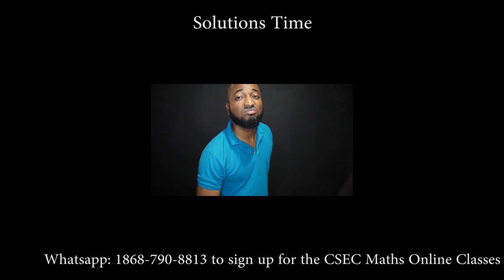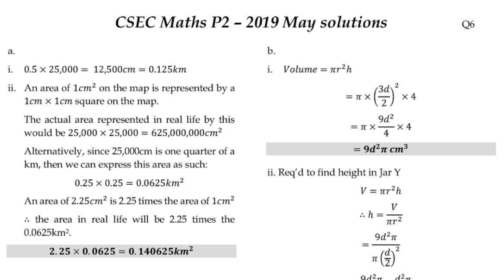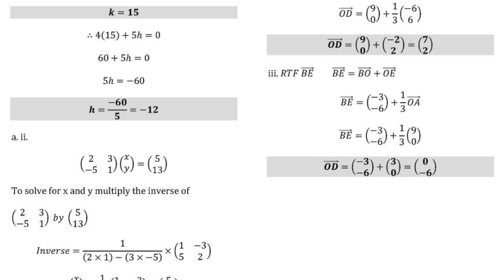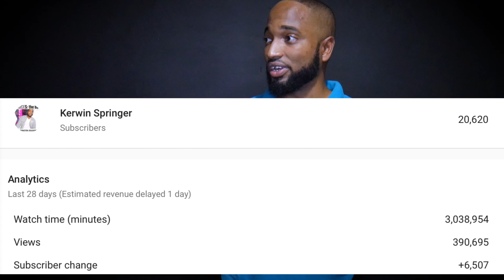CSEC Maths 2019 - All Solutions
Solutions to the Most Contested Paper 2 exam ever.